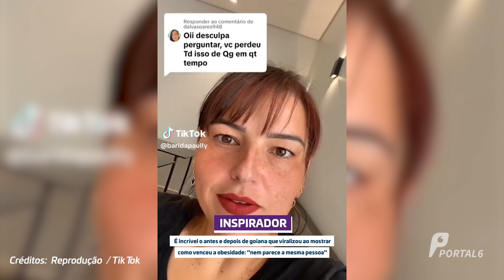Brasileira se torna exemplo ao perder mais de 70 kg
Depois de chegar a pesar mais de 170 kg em decorrência de uma depressão profunda, essa goiana resolveu dar um basta na situação e, com o apoio de médicos, família e muita garra, conseguiu dar a volta por cima ao ponto de ficar irreconhecível.

Quer saber mais sobre como ela fez isso? Então se liga no vídeo.